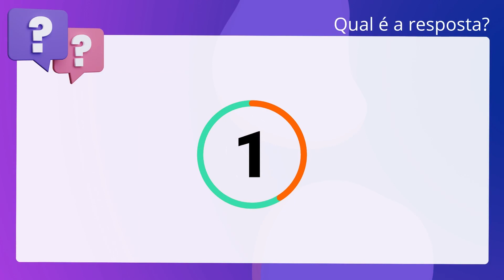QScon Direito: [Art. 6º, § 1º, Res 926/2022, CONTRAN] Texto de Lei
Art. 6º, § 1º, Res 926/2022, CONTRAN | Texto de Lei

De acordo com a Resolução 926/2022 do CONTRAN (Padronização dos procedimentos. administrativos na lavratura de Auto de Infração de Trânsito, na expedição de. notificação de autuação e de notificação de penalidade por infrações de. responsabilidade de pessoas físicas ou jurídicas, sem a utilização de veículos,. expressamente mencionadas no CTB), é correto afirmar que acolhida a defesa da. autuação, o AIT será cancelado, seu registro será arquivado e a autoridade de. trânsito comunicará o fato ao infrator.

Gabarito: Verdadeiro